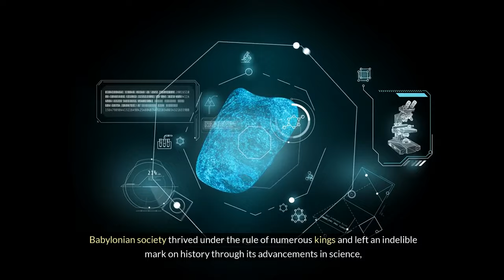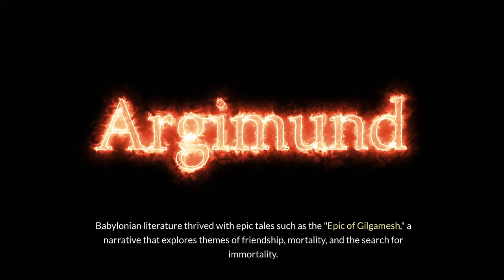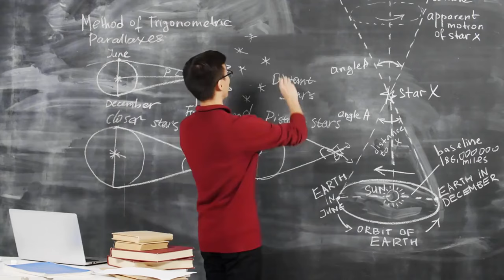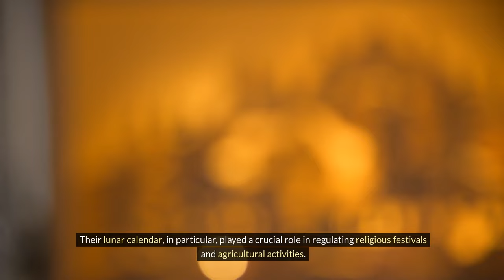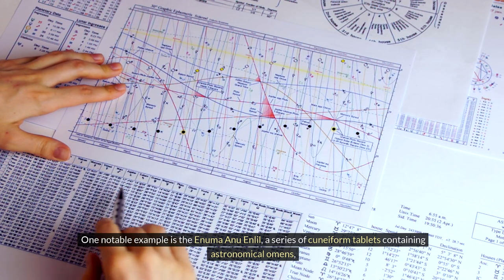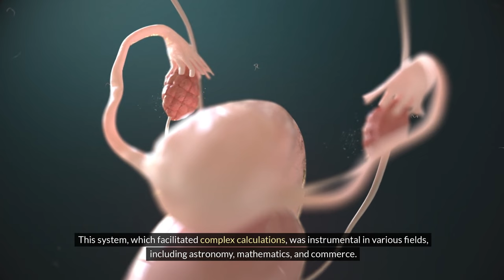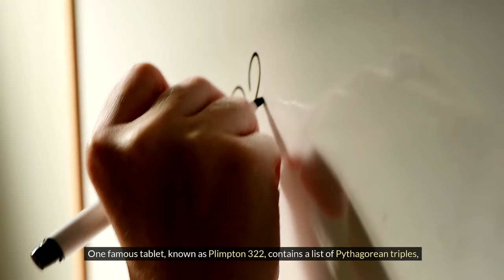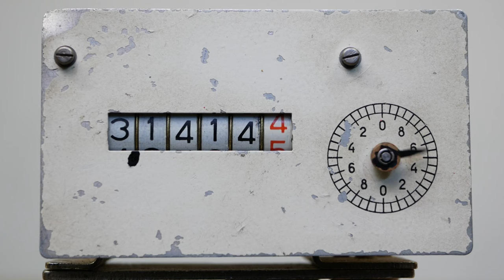Babylonian Civilization: The Rise, Achievements, and Lasting Legacy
Explore the fascinating achievements of the Babylonian civilization, from Hammurabi’s groundbreaking legal code to their pioneering advancements in astronomy and mathematics.
Join us on an incredible journey back in time as we delve into the rich history of the Babylonian civilization, one of the most influential cultures of the ancient world. From the rise of the great city of Babylon along the Euphrates River to its contributions to science, mathematics, and literature, this video explores the fascinating achievements and lasting legacy of the Babylonians.
Discover how Hammurabi’s Code laid the foundation for modern legal systems, and learn about the Babylonians’ groundbreaking advancements in astronomy and mathematics, including the development of the sexagesimal system and early forms of algebra and geometry. Uncover the mysteries of Babylonian astrology, the creation of the zodiac, and their precise lunar and solar calendars that guided religious and agricultural activities.

We'll also take a closer look at the architectural wonders of Babylon, such as the legendary Hanging Gardens, and explore the influence of the epic poem "The Epic of Gilgamesh" on world literature. Despite its eventual decline and conquest by the Persians, the legacy of the Babylonian civilization lives on through its profound contributions to law, science, and culture.

TIMECODES:

0:00 – Introduction to Babylonian Civilization
0:28 – The Rise of Babylon: A City of Influence
0:53 – Hammurabi’s Code: Foundation of Law and Justice
1:17 – Astronomy and Astrology: Mapping the Heavens
1:42 – Mathematics: Pioneers of the Sexagesimal System
1:59 – Literary Marvels: The Epic of Gilgamesh
2:23 – Architectural Wonders: The Hanging Gardens
2:45 – Legacy and Decline of Babylon
3:06 – Enduring Influence on Modern Civilization
3:54 - Advancement in Science (Astronomy and Astrology)
6:32 - Mathematics
8:03 - Clay Tablets and Mathematical Problems
9:14 - Advancements in Both Arithmetic and Geometry

These timestamps guide you through the key sections of the video, offering a comprehensive overview of the Babylonian civilization’s contributions and historical significance. Enjoy learning about one of history’s greatest empires!